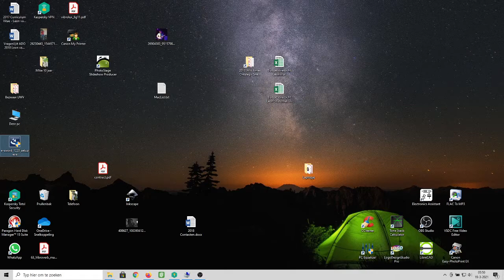99,9% WAARHEID = 100% LEUGEN. Dit is eigenlijk enige dat ik hoef te weten en doen. Rest boeit niet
DIT IS HET ENIGE WAT MIJ KAN REDDEN VIND IK DIE IS, IK SPREEK HIER OP PERSOONLIJKE TITEL.

Essential Tactical Knowledge For Spiritual Warfare
19 Maart 2021